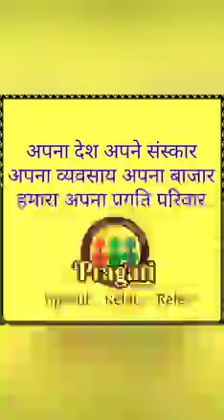Renowned Dr Navin Atal shared his experience with Pragati Parivar